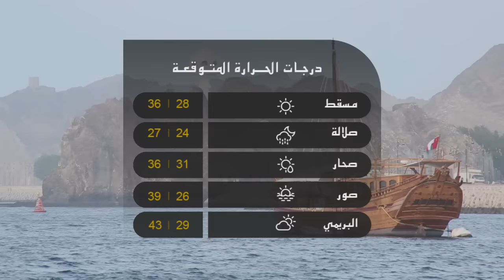علوم الشبيبة - نشرة الساعة الثانية 14/8/2015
مسقط: توقعات بارتفاع العائد السياحي للسلطنة بنسبة 5% / عبري: انسيابية في حركة المرور بعد ردم حفرة / مسقط: اختتام البرنامج الصيفي "صيفنا مميز" / أثينا: البرلمان اليوناني يوافق على شروط الحزمة الثالثة / نيويورك: سامسونج تزيح الستار عن جهازين جديدين
للحصول على جميع النشرات حمل تطبيق "واتس علوم":